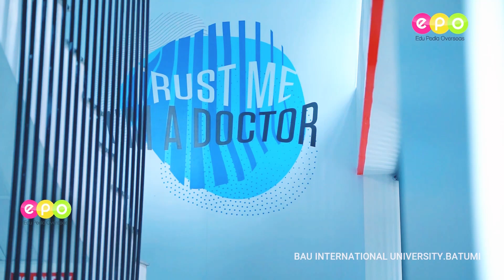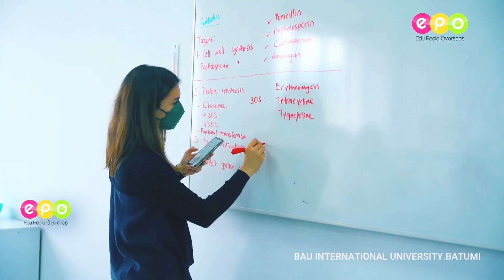Your Gateway to Success: MBBS at Batumi International University, Georgia! Edu Pedia Overseas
Considering studying MBBS at Batumi International University, Georgia? Look no further! Batumi International University offers the perfect blend of academic excellence and student-friendly amenities, making it the best choice for aspiring medical professionals. From top PG options in Germany and the USA to a vibrant metropolitan lifestyle and diverse dining experiences, Batumi International University has it all. Benefit from Indian mess and separate hostels, on-campus MCI/USMLE coaching, a cost-effective fee structure, and a safe environment for international students. Plus, third-year practical classes begin early to kickstart your medical journey. Don't miss out on this opportunity for success! Watch our video to gain a comprehensive understanding of Batumi International University and MBBS in Georgia.

If you don't have a passport, don't wait too long to find out about admittance!

Watch the video to get a clear picture of Batumi International University and MBBS in Georgia.